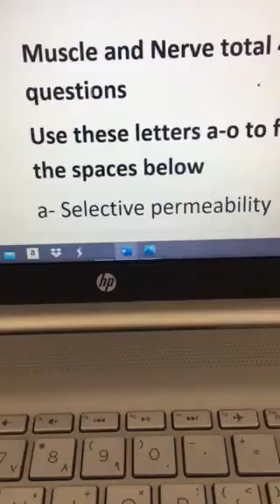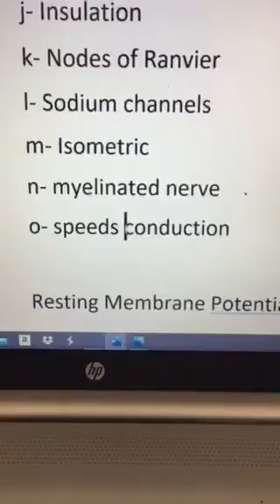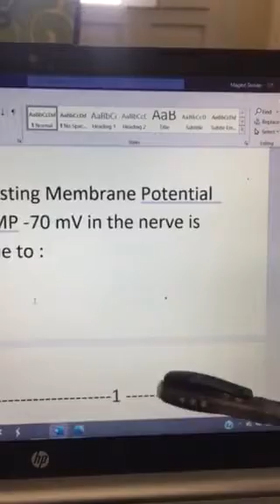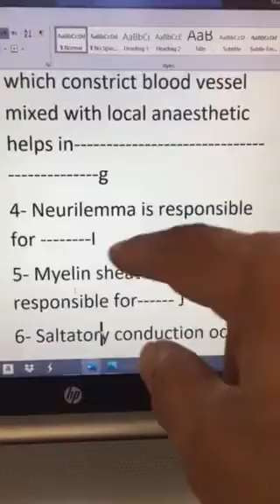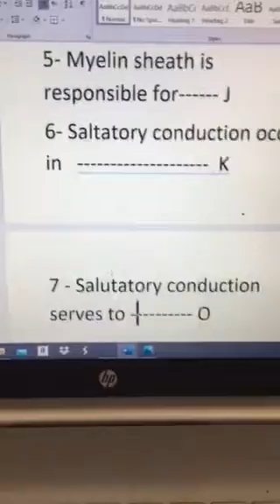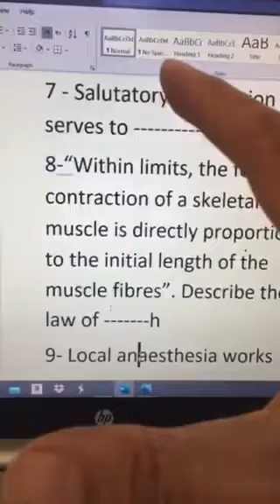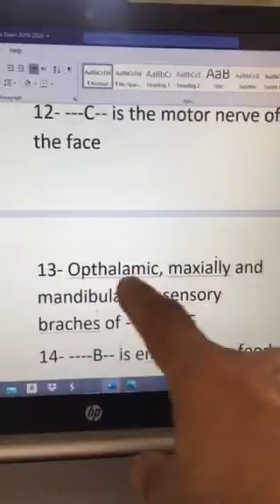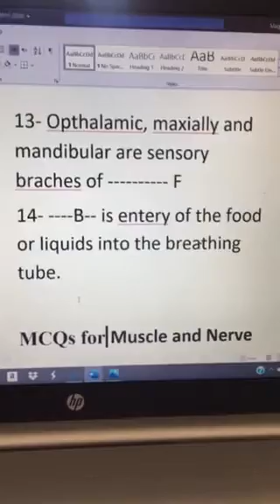PHY 222 Teaching Questions for Summer Course final exam 2019-2020 part 1